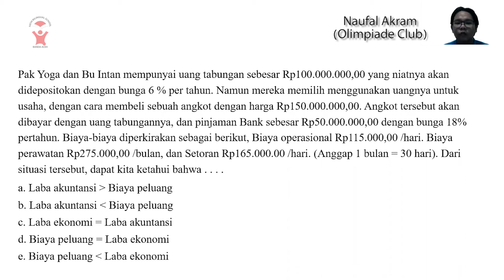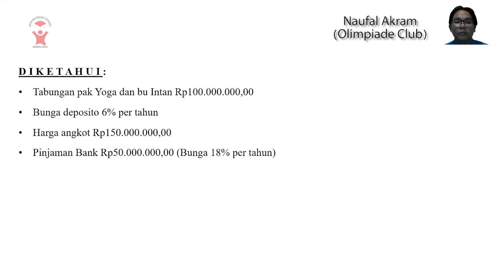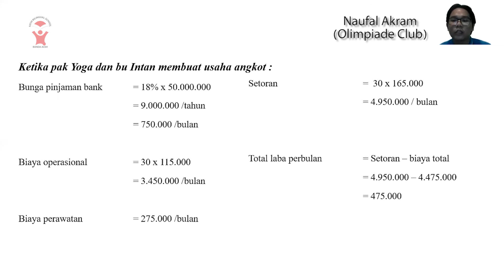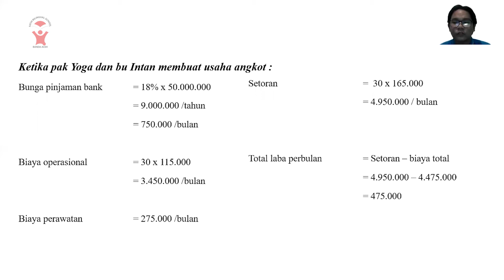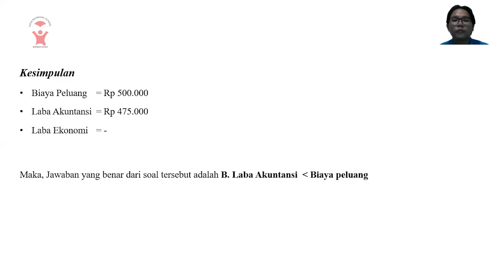Pembahasan Soal Olimpiade Ekonomi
FB Fan Page: @fatihschool⁣⁣⁣⁣⁣⁣⁣⁣⁣⁣⁣⁣⁣⁣⁣⁣⁣⁣⁣⁣⁣⁣⁣⁣⁣⁣⁣⁣
Youtube Channel: Fatih Bilingual School Putra⁣⁣⁣⁣⁣⁣⁣⁣⁣⁣⁣⁣⁣⁣⁣⁣⁣⁣⁣⁣⁣⁣⁣⁣⁣⁣⁣⁣